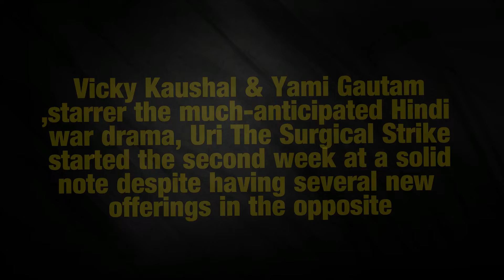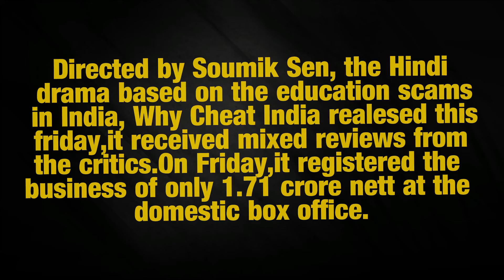Uri The Surgical Strike 9th Day Box Office Collection Why Cheat India box office